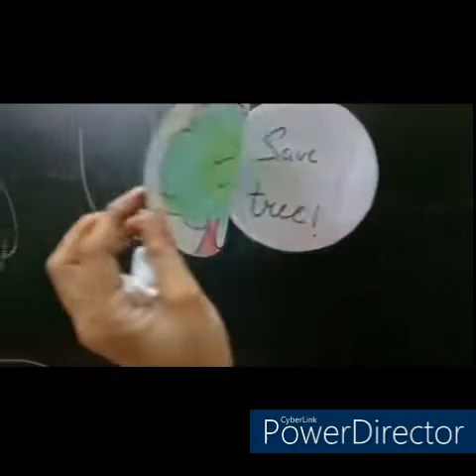Earth Day Celebration...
Hum sabko mil ker save kerna hai Earth...